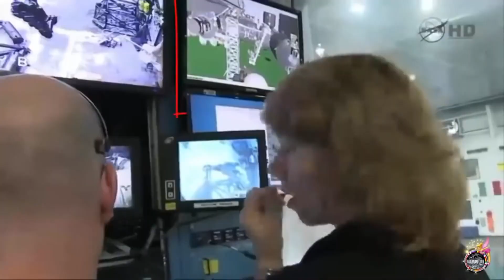𝗦𝘁𝗶𝗹𝗹 𝗪𝗮𝘁𝗲𝗿 Wednesday Night Music Video Flat Not Spinning Earth 𝟚𝟘𝟙𝟡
Absolutely the world is flat.